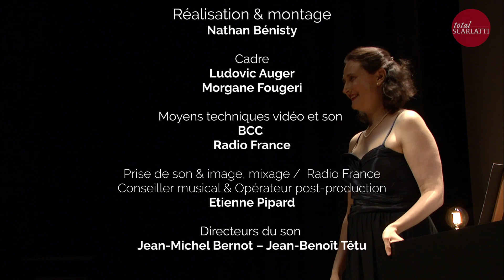Béatrice Martin: Scarlatti Sonatas | Le Corum - Salle Pasteur, Montpellier (17/32)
From Montpellier's Corum - Salle Pasteur with Béatrice Martin playing the harpsichord.

00:00 Entrance
00:48 Sonata K 146 in G major (Allegro)
04:20 Sonata K 158 in C minor (Andante)
10:46 Sonata K 104 in G major (Allegro)
16:01 Sonata K 10 in D minor (Presto)
19:00 Sonata K 479 in D major (Allegrissimo)
21:49 Sonata K 480 in D major (Presto)
27:05 Sonata K 101 in A major (Allegro)
31:48 Sonata K 163 in E major (Allegro)
33:45 Sonata K 43 in G minor (Allegro assai)
37:12 Sonata K 171 in G major (Allegro)
40:08 Sonata K 380 in E major (Andante comodo)
46:29 Sonata K 381 in E major (Allegro)
48:42 Sonata K 173 in B minor (Allegro)
51:32 Sonata K 449 in G major (Allegro)
53:50 Sonata K 238 in F minor (Andante)
57:22 Sonata K 239 in F minor (Allegro)

Giuseppe Domenico Scarlatti (26 October 1685, Naples – 23 July 1757, Madrid), was an Italian composer. He is classified primarily as a Baroque composer chronologically, although his music was influential in the development of the Classical style. He composed in a variety of musical forms and today he is known mainly for his 555 keyboard sonatas. Scarlatti's sonatas are single movements, mostly in binary form, and some in early sonata form, and mostly written for harpsichord or the earliest pianofortes.

A co-production of Ozango Radio France
Video director: Nathan Benisty

©Ozango – Radio France 2018